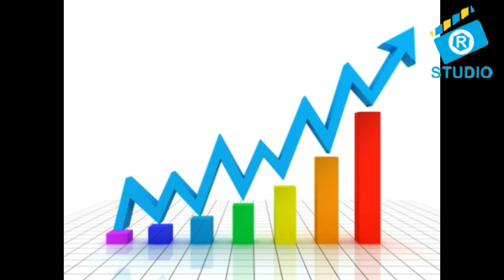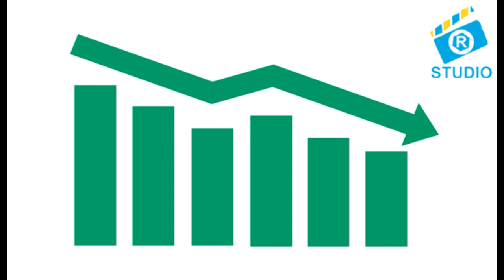2018 budget arun jaitley - increases and decreases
2018 budget arun jaitley - increases and decreases